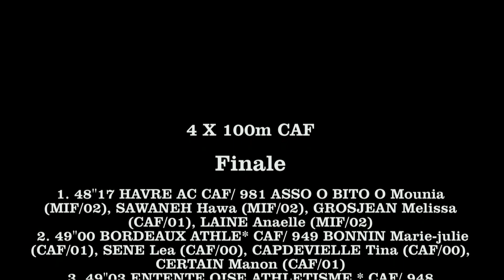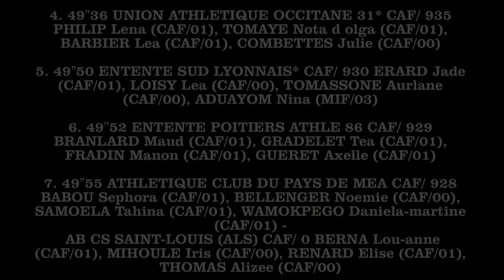4X 100M CAF - Championnats de France Cadets, Juniors DREUX, JUILLET 2017 HD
4X 100M CAF
Championnats de France Cadets, Juniors
DREUX  JUILLET 2017